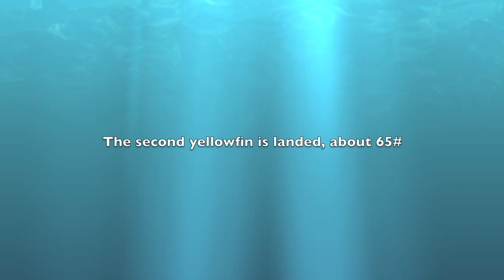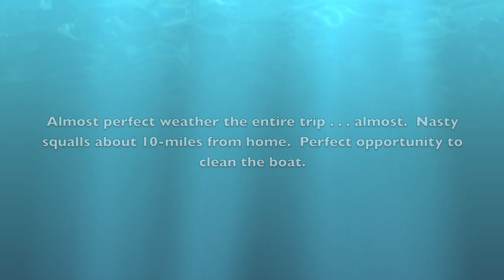Yellowfin Tuna and Big Dolphin aboard the Nauti Girl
Yellowfin Tuna fishing in the Bahamas aboard the Nauti Girl